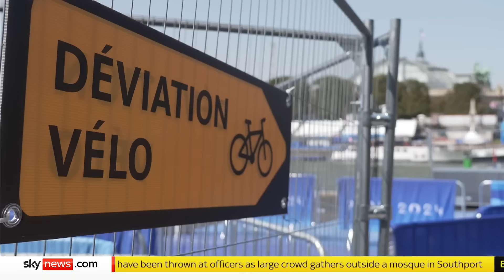Paris Olympics 2024: Men's triathlon delayed over polluted water in River Seine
The men's triathlon has been delayed by Olympic organisers due to unsafe levels of bacteria in the River Seine.

The water quality has fallen after heavy rainfall which dampened the opening ceremony. Sky's Rob Harris has been investigating.